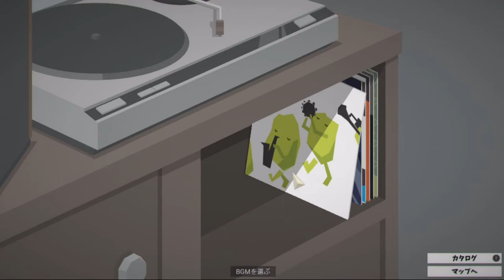[ This is The Police 日本語版 実況 ] 21日目 レイプ現場へ急行せよ！ ★ゲーハー警察署長の珍事件簿